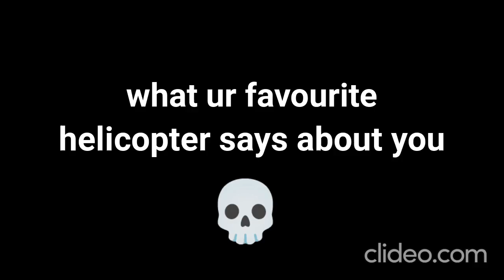what your favourite helicopter says about you (this is a joke) | EmilioGameair